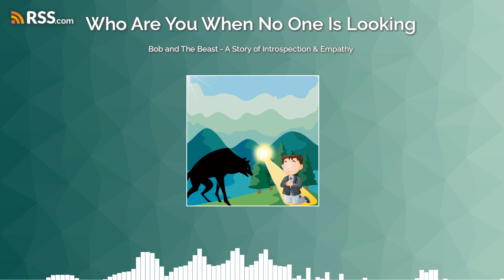Bob and The Beast - A Story of Introspection & Empathy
We have talked about Identity, self-awareness, true introspection in season one and in season two we want take a step further and learn about people around us. On a side note, we have to put our hands up. We can also do better! Unfortunately we have been demonstrating as a team behind closed doors. So I thought I’m going to read you all a story to remind us all the important of being kind to each other.This is the story of Bob and the Beast that teaches us something very important about introspection and empathy. This story is based on the tradition folktale known as Androcles and the Lion. If you enjoyed this episode and want to show some love and support, then ⁠buy us a coffee ⁠ - Your support would help us do more! And don't forget to like our ⁠⁠IG page⁠⁠ IdentityTalkz and subscribe to our ⁠⁠YouTube Channel⁠⁠ Cast Suman Hanif as Host / Adam Mercury-Brown as Dave the Devil / Producer Pageful Productions Limited Music by Madirfan from Pixabay.mp3 - Track: Both-of-us-14037 Disclaimer: Strong language used. Some characters and incidents portrayed in this production work are fictitious. No identification with actual persons (living or deceased), places, buildings, and products is intended or should be inferred. The stories and references discussed are based on a real life observations and experiences.